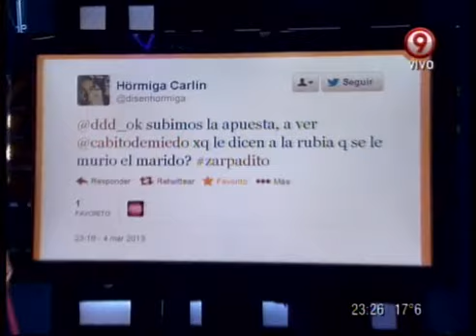DURO DE DOMAR - TWITTER SARPADITO - 04-03-13